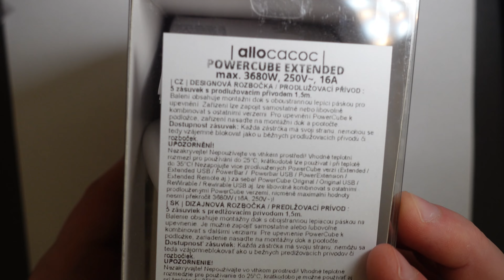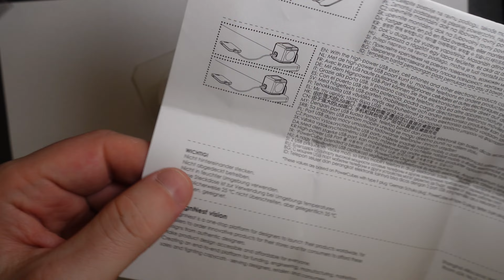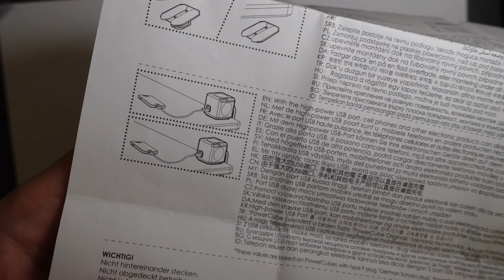PowerCube Green Extanded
PowerCube Green Extanded cube extension socket at a very low price. The drawer is available in several Colors and can be easily expanded.